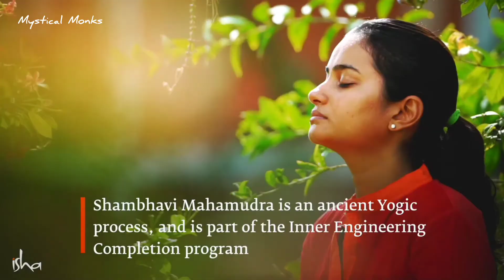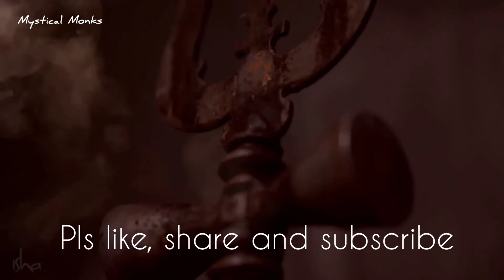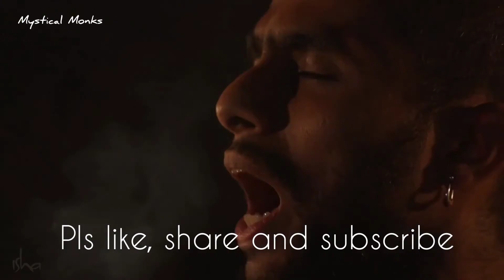Ojas : An Another Dimension Of Energy | Steal From Earth By Saadhana | Sadhguru | Mystical Monks